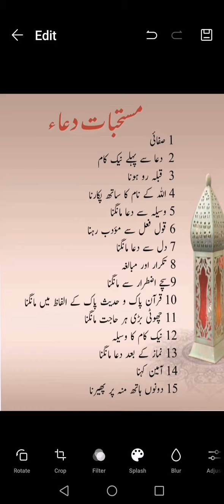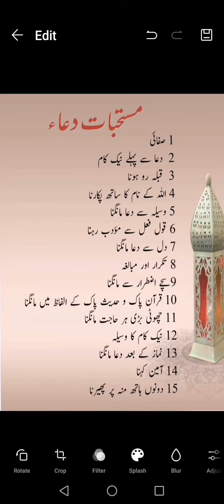لیکچر 3- آدابِ دعا ،ارکان دعا ،شرائط دعا ،واجبات دعا ،مستحبات دعا ، منہیات و مکروہات دعا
دعاؤں کی قبولیت کے مقامات، مستجاب الدعا، والد کی دعا، انبیاء کرام علیہم السلام کی دعائیں، دعا کیسے کریں؟ دعا کس سے کروائیں؟
کہاں دعائیں قبول ہوتی ہیں؟ کب دعائیں قبول ہوتی ہیں؟ مسنون دعائیں، دن رات کی دعائیں،